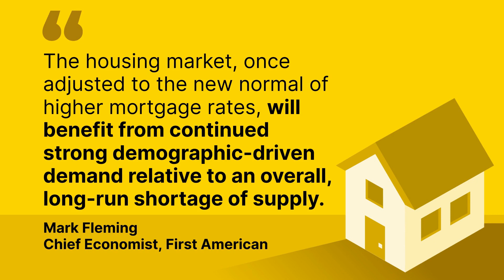Expert Insights on the 2023 Housing Market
Wondering what housing experts are calling for in 2023 and how it impacts your plans? Let’s connect so you’re prepared for what’s to come in the new year.